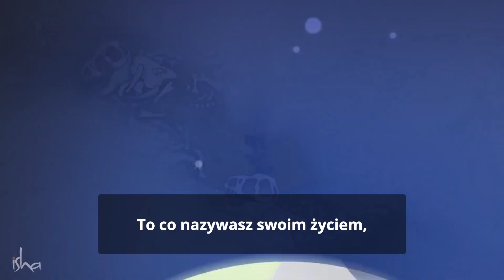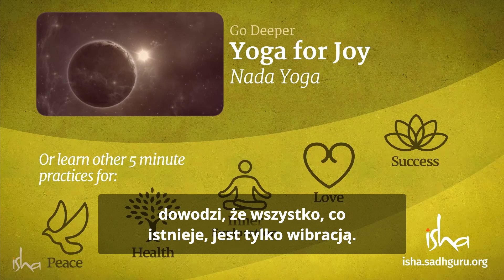5 minut dla radości | Sadhguru Polska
W tym wideo Sadhguru wyjaśnia co to znaczy "być radosnym" i co można zrobić każdego dnia by czuć się szczęśliwym.

Sadhguru - Jaggi Vasudev - to jogin, mistyk, wizjoner, założyciel Isha Foundation, znany i respektowany, ze względu na szeroką działalność charytatywno - społeczną w Indiach i na świecie, autor wielu książek ze światowych list bestsellerów. Uderzająca mieszanka głębi i pragmatyzmu. Życie i praca Sadhguru służą jako przypomnienie, że joga jest współczesną nauką, niezwykle istotną dla naszych czasów.